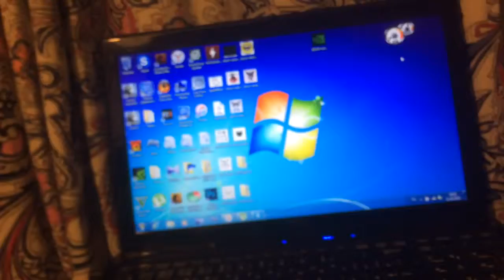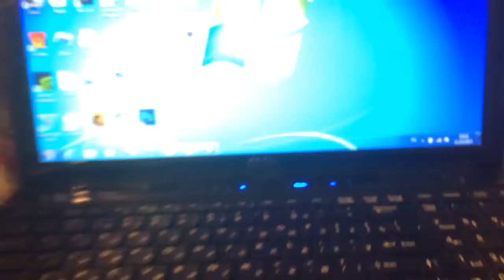Msi ge 60 onc с проблемами с видеокартой nvidia gt 650 m !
Очень долгое время, мучился с проблемой, исчезала видеокарта из диспетчера задач, плюс синие экраны, зависания и т.д. Проблема решилась покупкой охлаждающей подставки и удалением крышки снизу ! После в течении 3-х месяцев, не было ни одного вылета и ни разу видеокарта не исчезла ! Всем удачи !